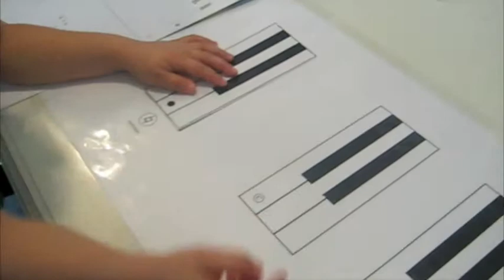Isabella Rodriguez - 3 years old - Pt. 1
Mi hija cumple 4 anos asi que esta es un resumen del ultimo ano!!!